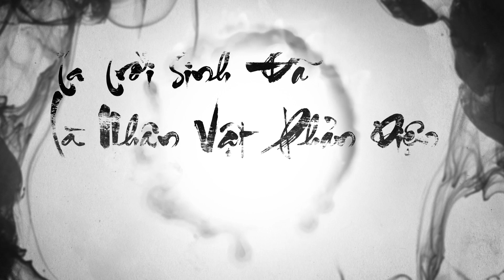#189 Ta Trời Sinh Đã Là Nhân Vật Phản Diện 🔥 Chương 1881-1890.Truyện audio - Tiên Hiệp, Huyền Huyễn.